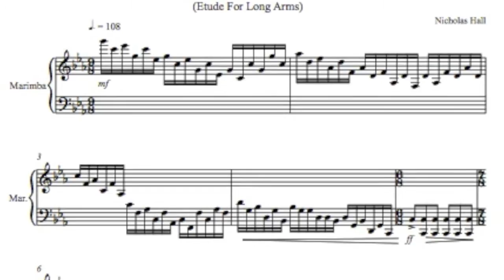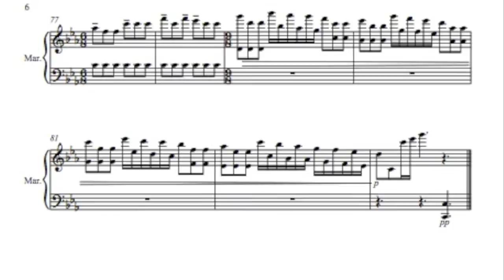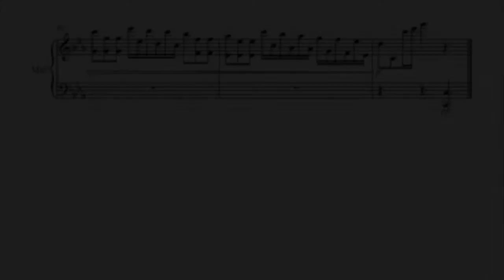Etude For Long Arms (Marimba Solo)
"Etude For Long Arms" is a short 2 mallet marimba solo designed to test the performers ability to play the music without looking at their hands. The name comes from the idea that the hands spend much time an octave apart from each other. This extended range will also reach 2 octaves and more apart from each other throughout the solo.

"Etude For Long Arms", also known as Etude in c minor, is the first marimba solo in a series of etudes for two mallets and five octaves.

Composed by Nicholas V Hall. Nicholas owns the copyright to this music and audio. The use of it without purchase is illegal and punishable by law.